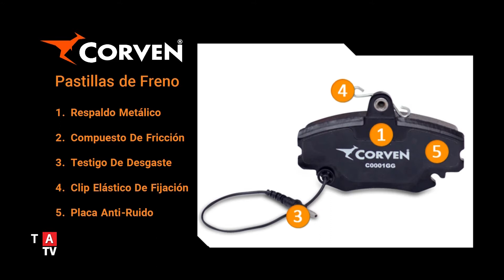Corven: Pastillas de Freno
Corven cuenta con dos lineas, Corven y Bendix, representante exclusivo en Argentina